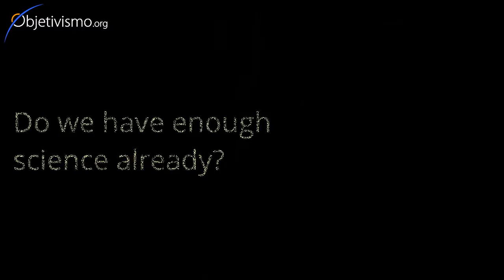Don´t we have enough science already?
Is it not time that we stop human progress? Don´t we have enough science already for our purposes?
The unequivocal, rational answer: Absolutely NOT!